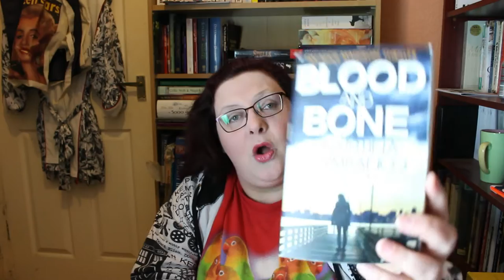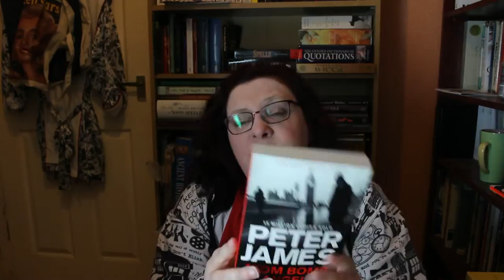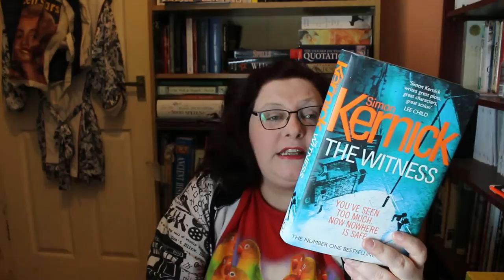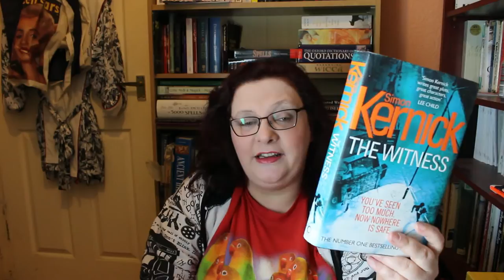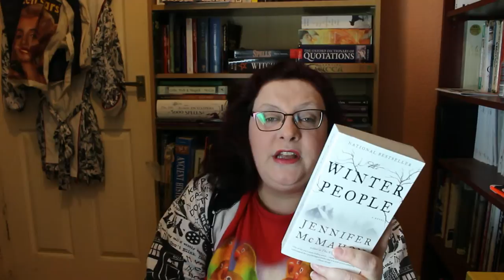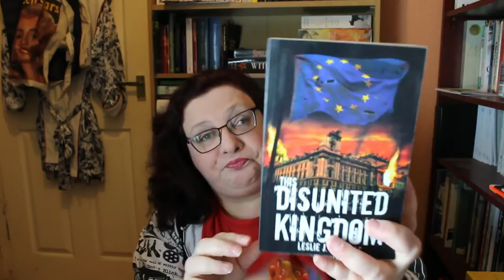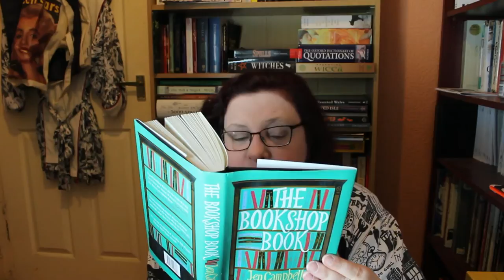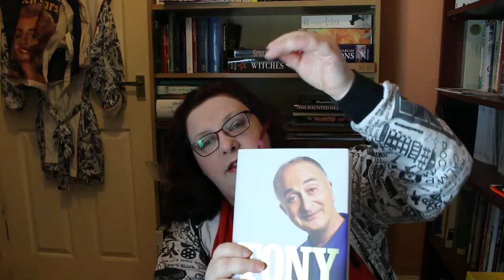December Book Haul 2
More Books to read - can't beat lots of books.